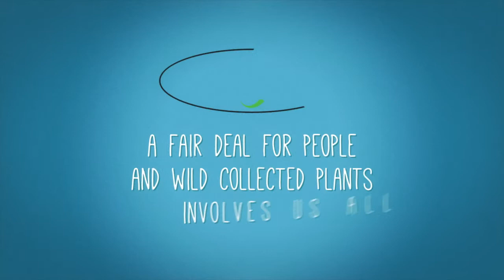FairWild The Movie – Spanish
A short cartoon to introduce the FairWild Standard and explain why it's so very important to our everyday lives - did you know many of the food and medicines you consume contain wild plant ingredients?